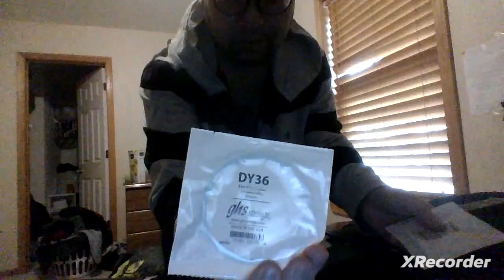Luthier- ist Version I.0, "Restringing My Electric Guitar!" By GordonHai (^_^) !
'Things that I do.. is for the Viewers to be cured and happier!' Truly Yours, GordonHai (^_^) ! ! ! ! P.S. I hope you all Like it (^_^) TY ! ! ! And tell me guys why I am the one that is Clicking the Like Buttons for my videos and such.. Why can't you be my Consumers? ! (^~)^) Tell me ! ! !